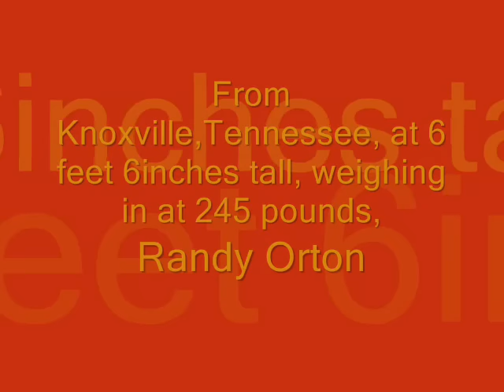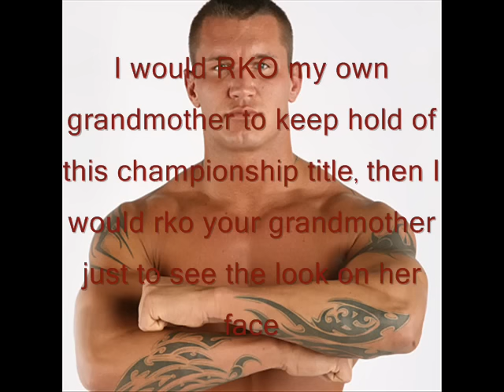facts about randy orton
my facts about randy orton in my series of facts about wwe superstars.